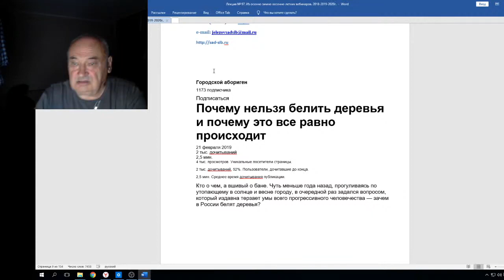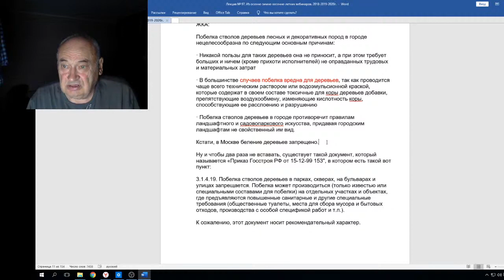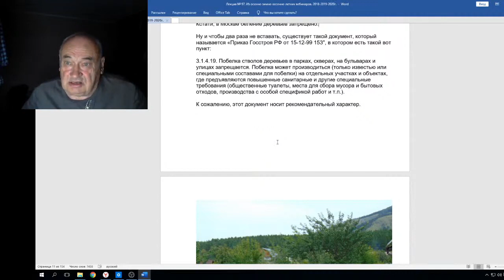Побелка деревьев официально запрещена?